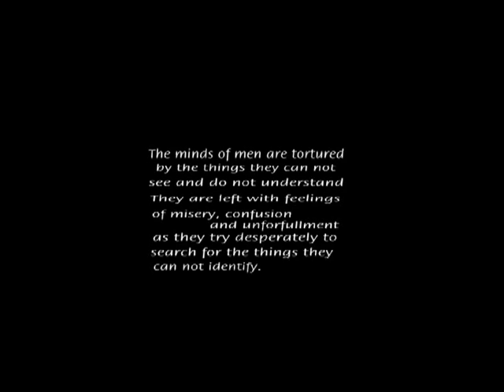Confusion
Experimental and abstract film and sound piece.